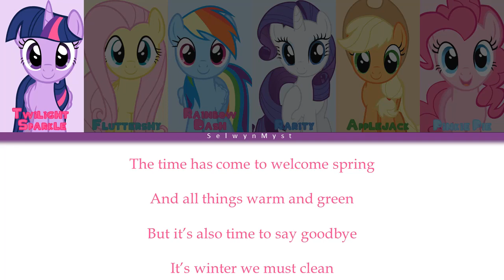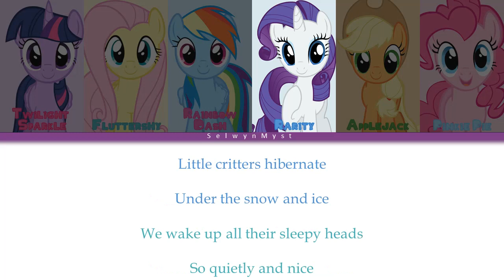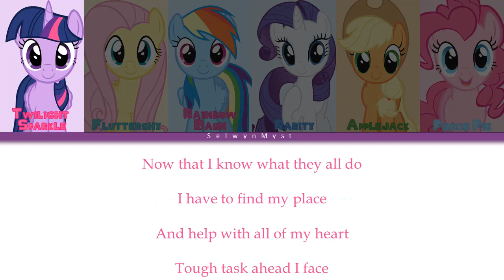MLP ~Winter Wrap Up~ {Color Coded Lyrics}